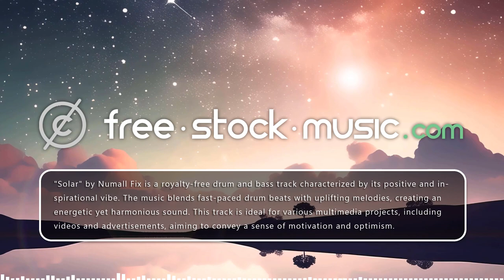Solar by Numall Fix [ Electronica / Drum & Bass / Inspirational ] | free-stock-music.com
You are free to use “Solar” music track (even for commercial purposes), but you must include the following in your video description (copy & paste):